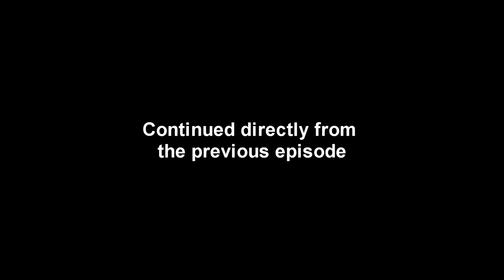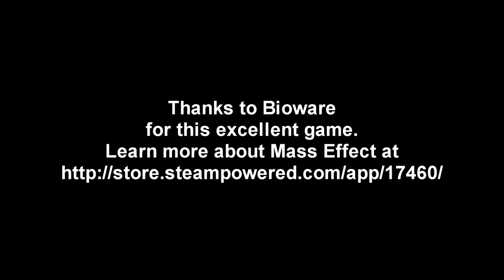Mass Effect - Episode 24 - Ilos Part 2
What's this Conduit business all about, anyway?